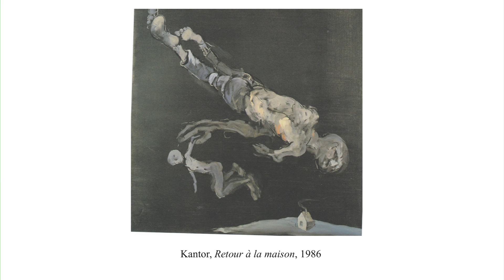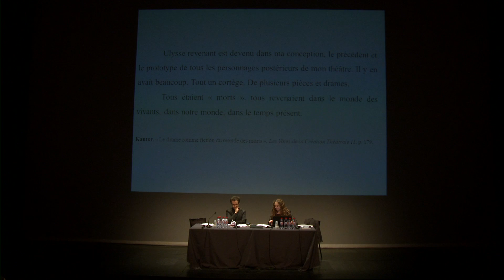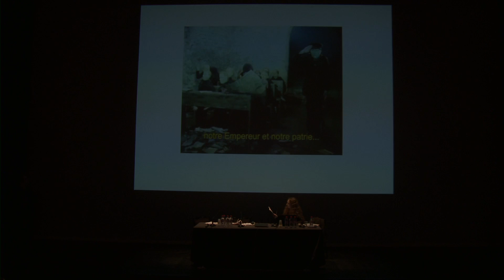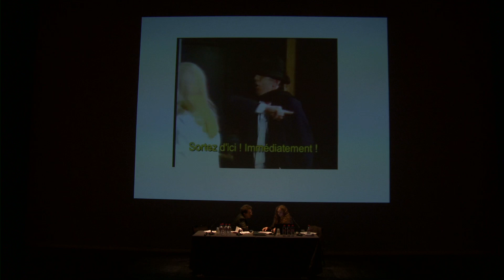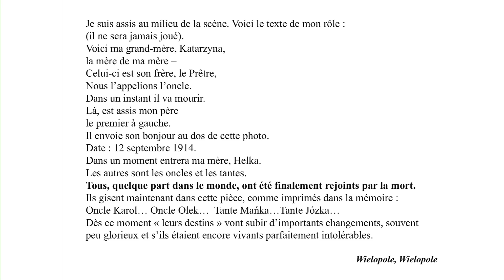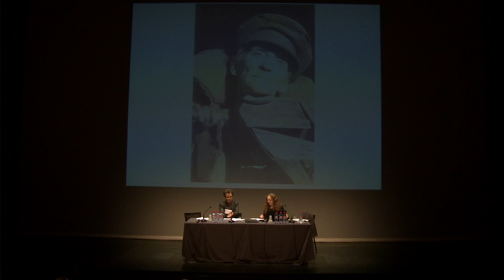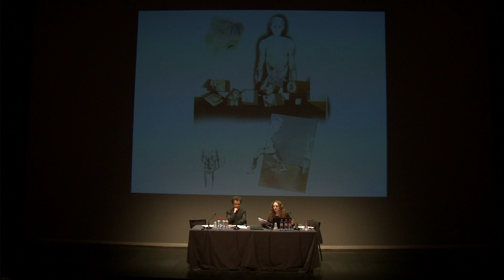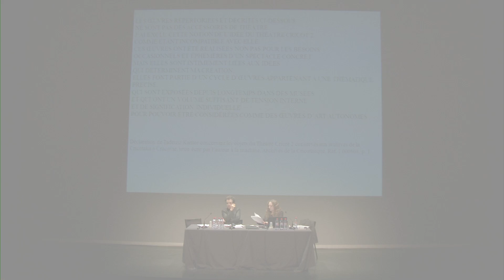La guerre en performance - Maja Saraczynska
Maja Saraczynska (Université Stendhal, Grenoble 3), Le théâtre de Tadeusz Kantor : performance de guerre
Sur des archives des spectacles de Kantor de la Cricothèque de Cracovie

- La guerre en performance dans la création littéraire -

Colloque international organisé par Martin Mégevand (Université Paris 8) les 4 et 5 décembre 2014 à Paris.